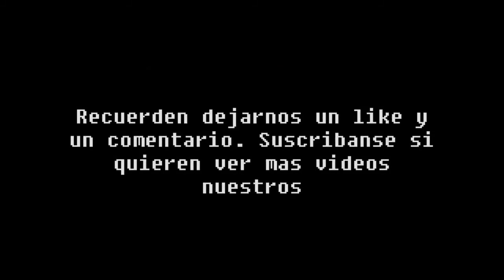Un poco de "Comosea" no hace daño ;)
YO NO SOY DUEÑO DE ESTA CANCION.
Cancion del outro: Ruben K - Clown's Smile
Recuerden Ponernos Un Like, Comentario Y Subscripcion, Porque Nos Ayuda Mucho!!